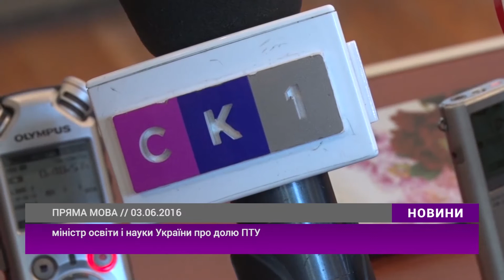Випуск "Новин" за 3 червня 2016 року